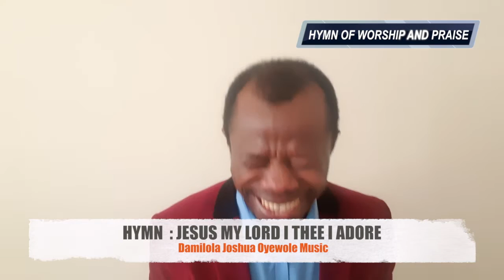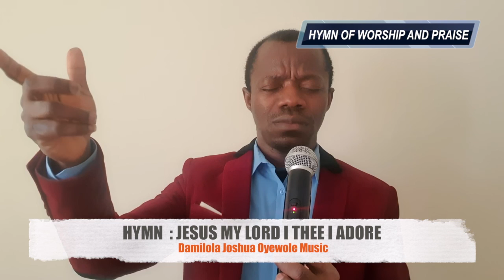HYMN OF WORSHIP AND PRAISE : JESUS MY LORD, I THEE ADORE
Piano Instrumental Music for Prayer, Piano Worship Music - Meditation Music for reading His Word and for Deep Healing, Worship, Study, Rest, Reflection & Relaxation. May this Piano Message Bless you and draw you closer to God. Here I am to Worship. In My Prayer Room - 3 Hours of Piano Worship Music, Instrumental Prayer Soaking Music –

This Piano Message Instrumental Worship Music and Piano Worship can be used to Seek God and to Rest in Him.

My prayer for you as you listen is that you will experience His presence, love, peace and healing power in all areas of your life as you look to Him with this worship instrumental and time of prayer, may His peace be with you today and always. this is my prayer

ABOUT ME .

UK based Music  Minister Damilola Joshua Oyewole is an anointed psalmist, a songwriter and a producer. He has a proven ministry in Praise and Worship and he is specially called to be God’s voice of healing and encouragement through psalms, hymns and spiritual songs.

 Damilola Joshua Oyewole' s passion  is to see God’s children having a deep intimacy in worship with their maker. He also loves to create an atmosphere of worship that encourages praying in tongues.

He launched his Debut album, “ Into His Presence” in June 2010. He has  also released other singles like Help Me, New Song in my heart and it's not by power. AfriEuromerican Praise 2019 and more coming. These are available on all major outlets online.

He is currently the Music Director of RCCG Victory House, London